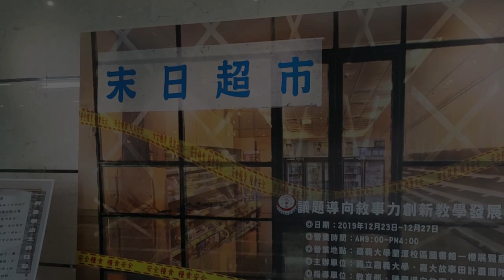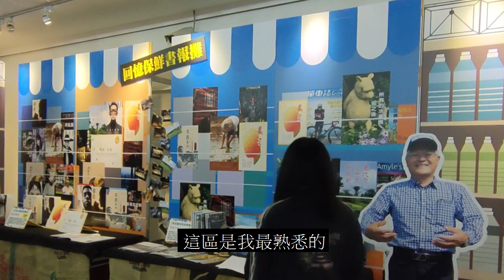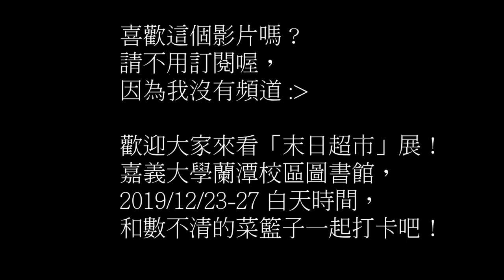末日超市在嘉大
2019/12/23-27 見識一下末日中的超市啥樣子吧~